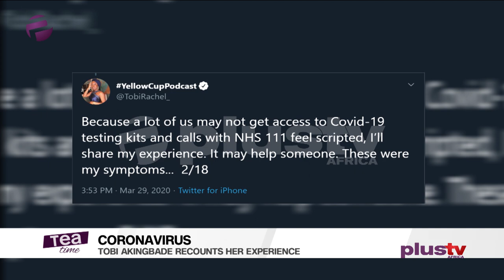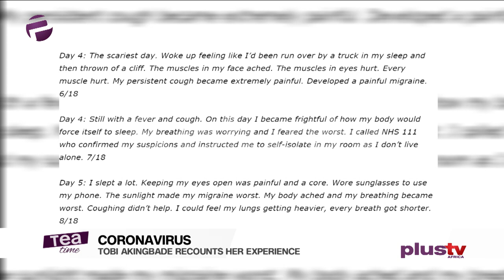TV Host, Tobi Akingbade Recounts Her Coronavirus Experience